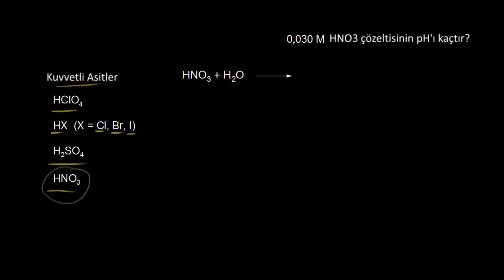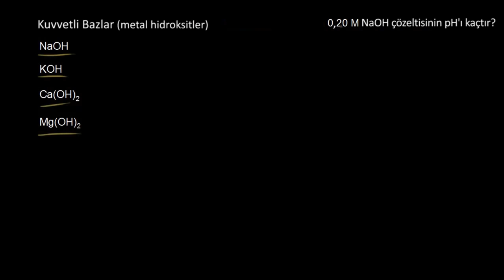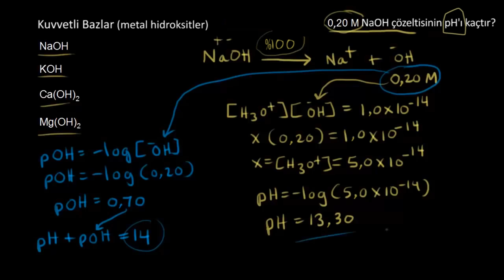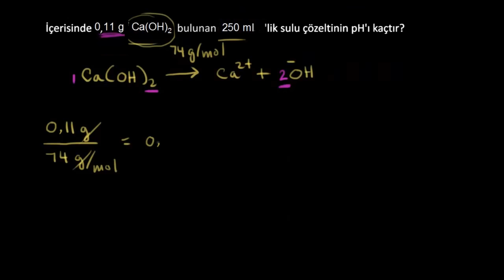Kuvvetli Asit ve Bazlar (Kimya)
Strong acids and strong bases